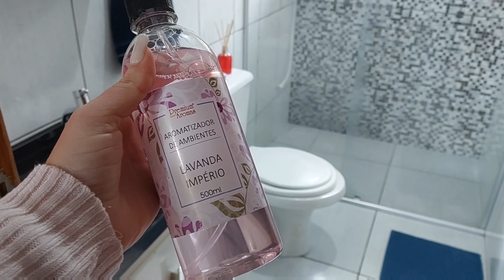FAXINA E ORGANIZAÇÃO - LAVEI O BANHEIRO- DECOREI MEU LAR 💕